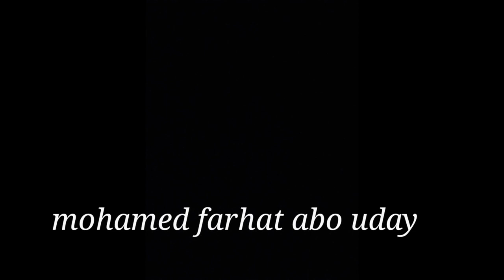🤰علامات الحمل على الانثى والاعتناء بهاSigns of pregnancy on the female and taking care of her🤰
علامات الحمل على الانثى والاعتناء بها
Signs of pregnancy on the female and taking care of her
وسجل اشتراك على قناه يوميات# جيري
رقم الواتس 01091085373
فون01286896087